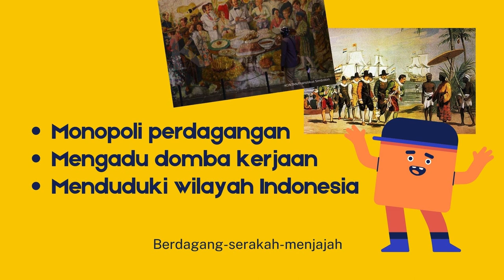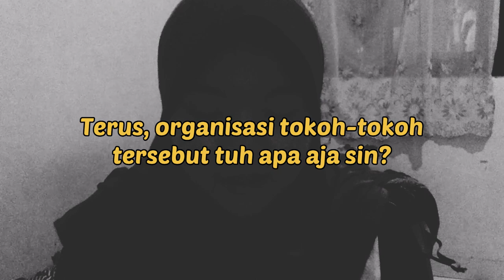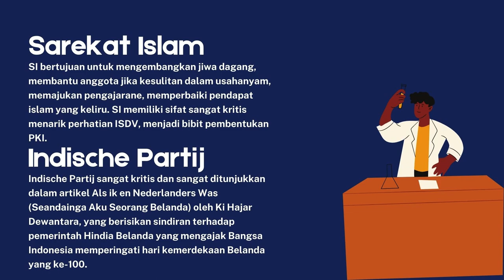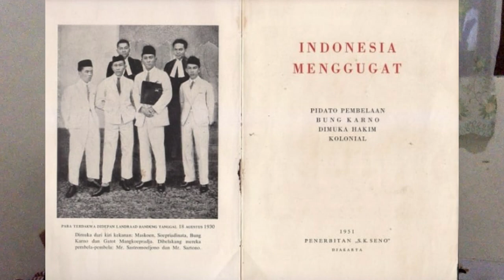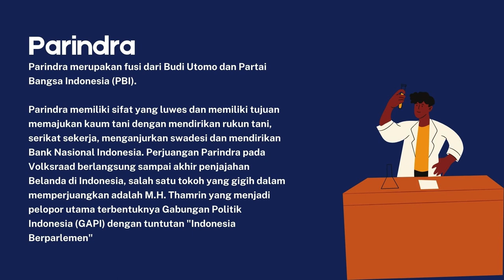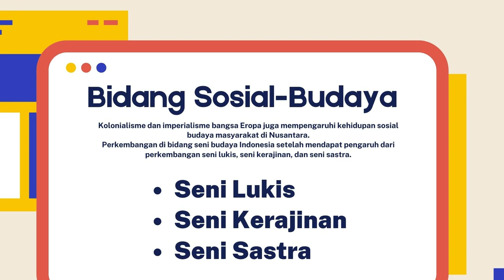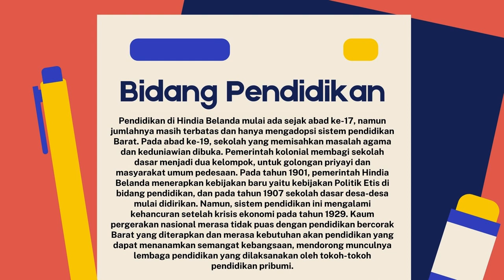GIMANA SIH RESPON INDONESIA TERHADAP KOLONIALISME DAN IMPERIALISME?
Dipersembahkan kelompok 2:
1. Andini Sashikirana (04)
2. Azalia Asha Nosra (07)
3. Dimas Khairi Arsa R. (13)
4. Gitania Alfiyah (17)
5. Kalila Permatania Firdaus (21)
6. Yusuf Suryawinata (37)